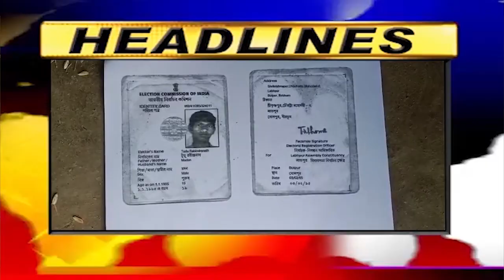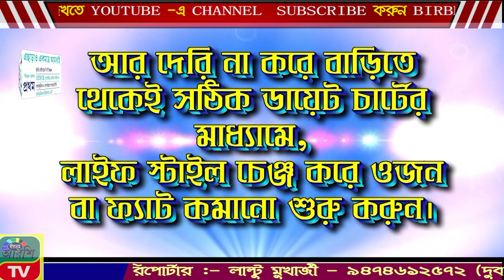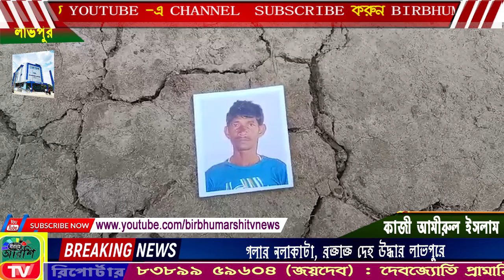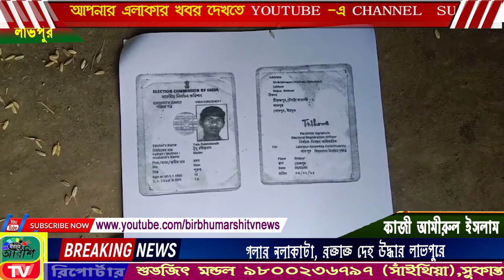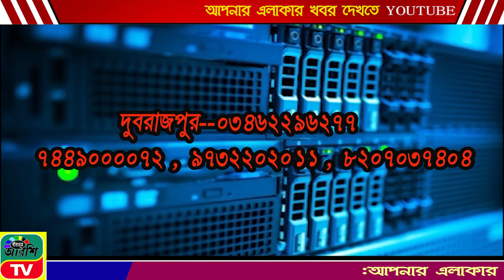BIRBHUM ARSHI TV NEWS NO 1 ONLINE CHANNEL15.09.2023